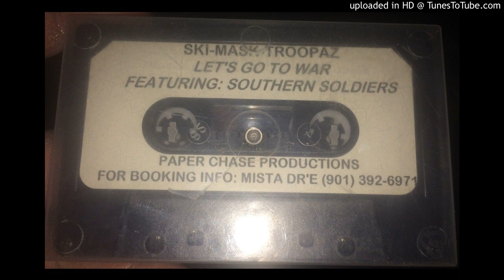SKI-MASK-TROOPAZ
FEATURING: SOUTHERN SOLDIERS